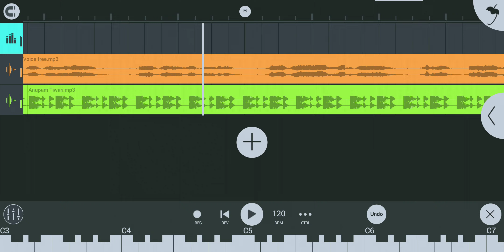आ गया आप सबका स्टूडियो वॉइस Download Now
आ गया आप सबका  वाइस

स्टूडियो वॉइस बनवाने के लिए कमेंट बॉक्स में अपना नाम लिखें
अगले वीडियो में आपका वॉइस बना दिया जाएगा